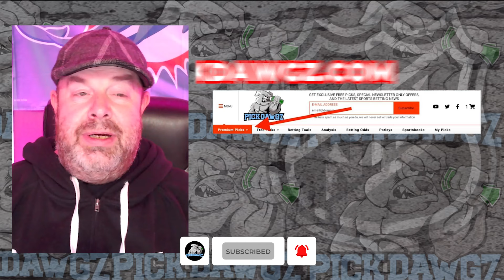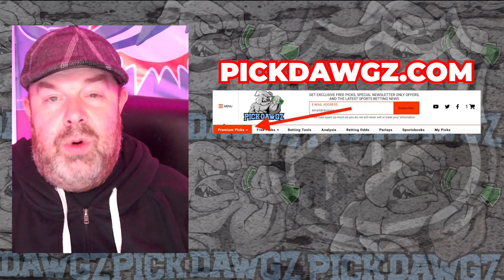Florida Panthers vs Toronto Maple Leafs 4/16/24 NHL Free Pick | NHL Betting Tips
The Toronto Maple Leafs face the Florida Panthers in Tuesday's NHL action. Get Rodd's NHL Pick and Prediction for this game.